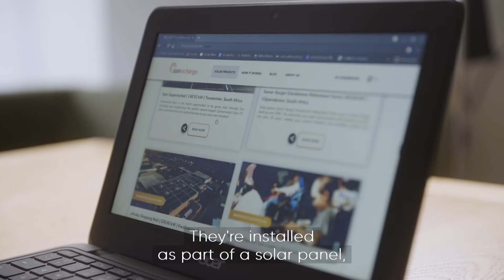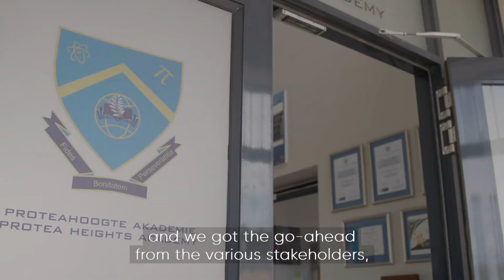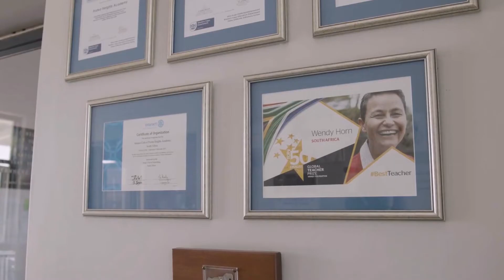Sun Exchange future generations film produced BBC StoryWorks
Sun Exchange has been featured in the Humanising Energy series produced by BBC StoryWorks and presented by World Energy Council. Explore how our crowd-driven solar solution is harnessing affordable clean energy to ensure a healthy climate for future generations.

The Future Generations film showcases the impact of Sun Exchange’s community-driven solar solution through the story of four individuals (real Sun Exchange community members) who took part in a solar project powering a STEM-focused school in South Africa, Protea Heights Academy.

In Cape Town, we are introduced to Wendy Horn, the District Director for the Western Cape Education Department and former Protea Heights Academy principal. She founded the school with a definitive focus on innovation and future-forward learning and was the original champion of the school’s transition to solar power.

BE A PART OF THE SUN EXCHANGE COMMUNITY!